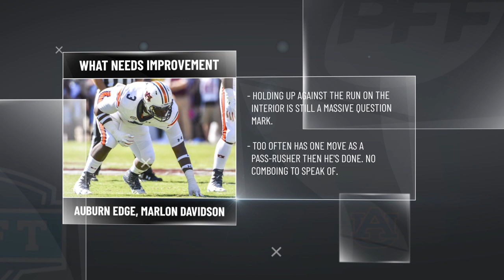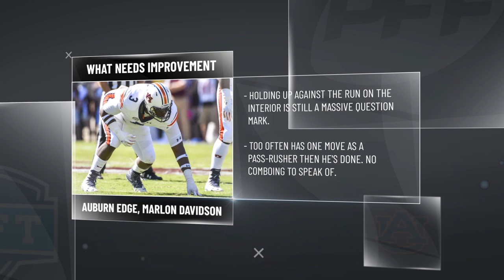Marlon Davidson: 2020 NFL Draft Profile | PFF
PFF's Mike Renner and Austin Gayle discuss Auburn Edge, Marlon Davidson. Mike and Austin discuss Davidson's college career, his strengths and weaknesses, and give an NFL player comparison.